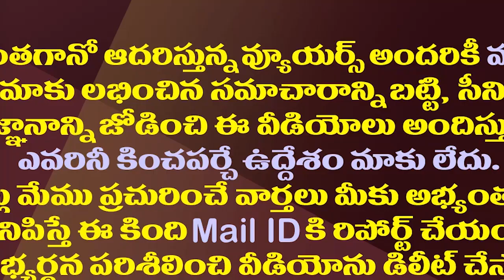మళ్ళీ రాజకీయాల్లోకి చిరంజీవి..సంకేతం ఇదేనా?| Is Chiranjeevi Preparing To Re-enter Politics?